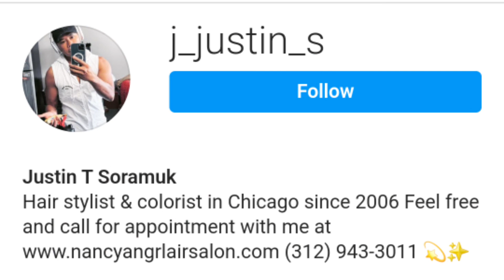EP045: ช่างตัดผมไทยในอเมริกา กลุ่ม LGBT เผยเคล็ดลับการเริ่มงาน และรายได้สุดเด็ด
สวัสดีเพื่อนๆ เนื่องในเดือนมิถุนายนของทุกปีที่อเมริกา ถือว่าเป็น Pride Month ของกลุ่ม LGBT (Lesbian, Gay, Bisexual, and Transgender) วันนี้พี่มิกเลยอยากพา "พี่หนุ่ย (Justin)"  ซึ่งเป็นคนหนึ่งในกลุ่ม LGBT ที่มีความสามารถในด้านการตัดผมที่เรียกได้ว่าเป็น Hairstylist ระดับ TOP ในเมืองชิคาโก้ของอเมริกา มาให้เพื่อนๆ ได้รู้จักเรื่องราวของเขา เพื่อเป็นแรงบันดาลใจให้น้องๆ ในกลุ่มนี้ และคนที่สนใจอยากมางานด้านนี้ในอเมริกานะครับ แวะมาชมกันได้เลยครับ